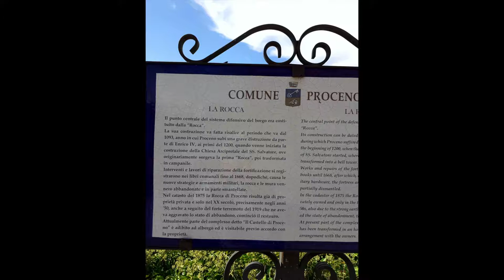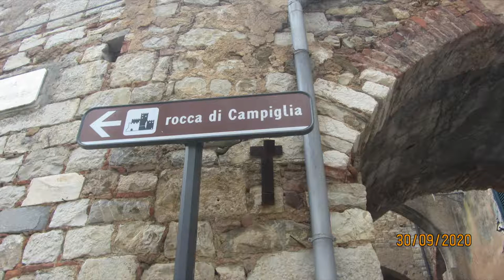Orvieto e dintorni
Borghi d'Italia